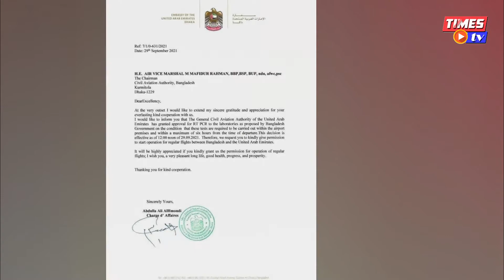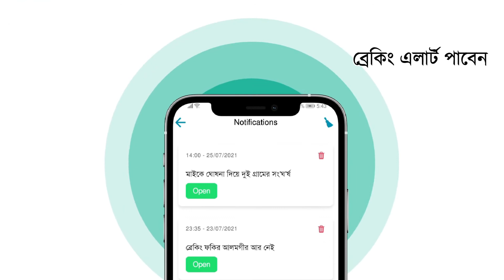প্রবাসীদের জন্য সুখবর, বিমানবন্দরে করোনা পরীক্ষার অনুমোদন দিলো আমিরাত